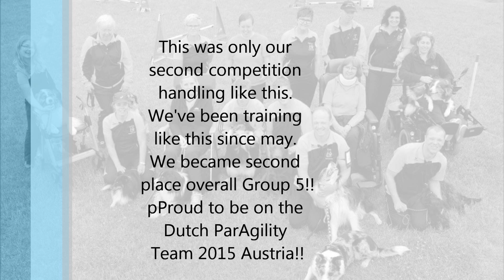Jigsaw Dutch Championship ParAgility 2015 Group 5